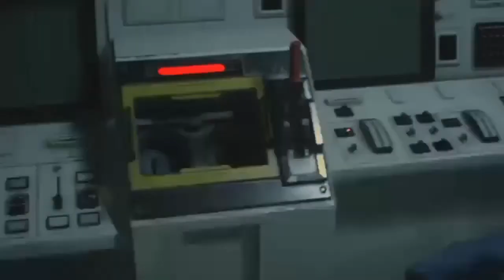Resident Evil 2 Remake stream part 18